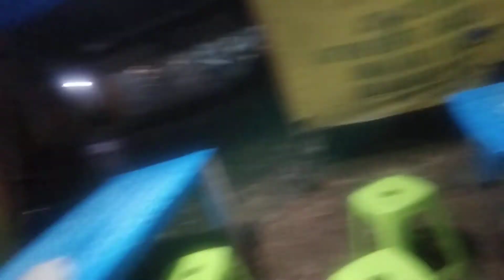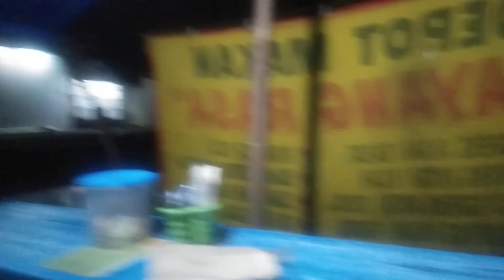MAMPIR WARUNG NASI GORENG SAYANG RASA JEKETRO